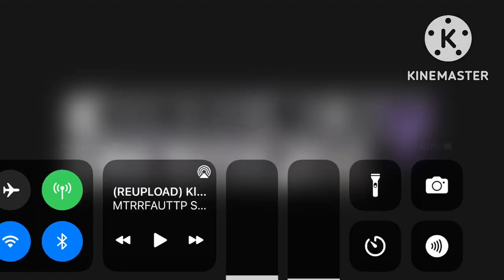I Like Ya Cut G Csupo